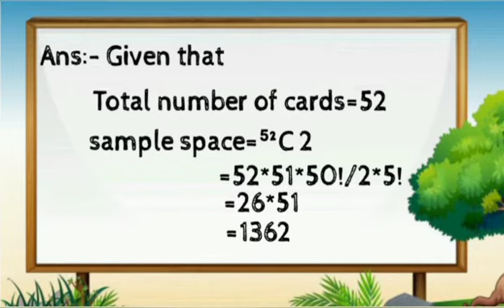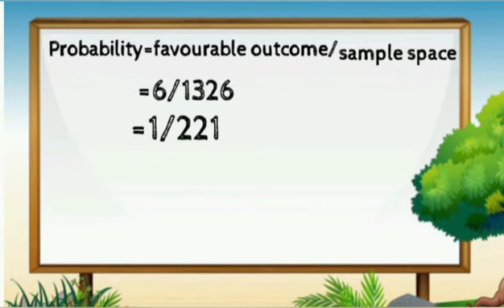Probability Introduction of cards🖊🖋🖌📔📕📖📒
P.K short videos

 Video from Pritam Kumar